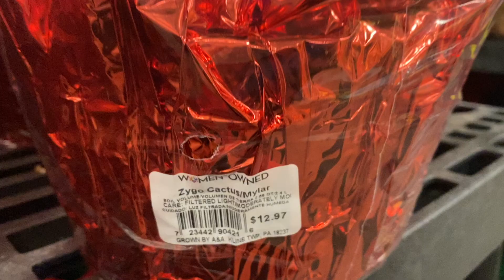Gifts in BloomII Gift Ideas for Christmas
Gifts in Bloom II Gift Ideas for Christmas
These gifts are available at Shop Rite and Walmart